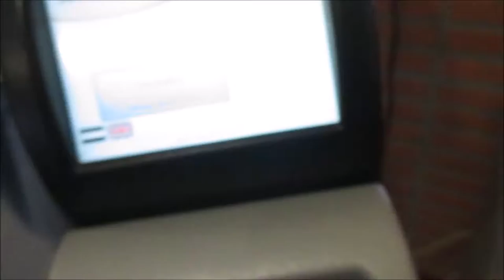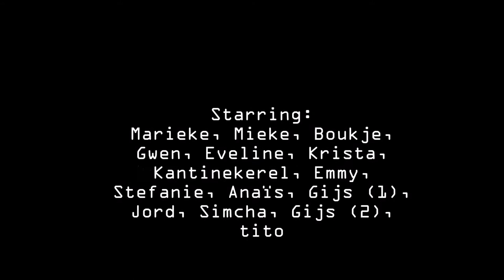LaatsteSchoolDag ds. Pierson college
The LSD from the ds. Pierson College. Theme was hawaii :)

Used under Creative Commons licensing